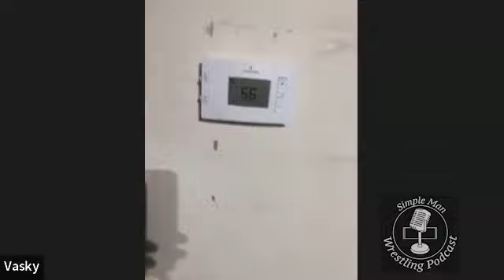No bad practices when you are at Vasky Bros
From Episode 42 with Cody Vasconcellos